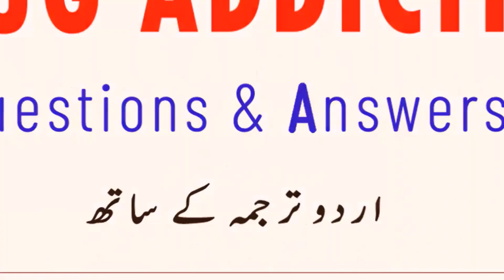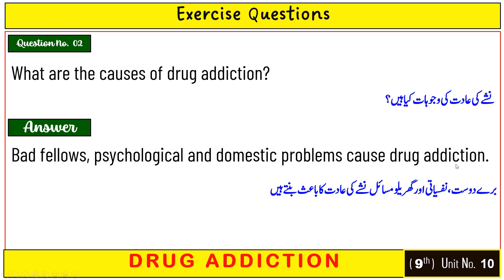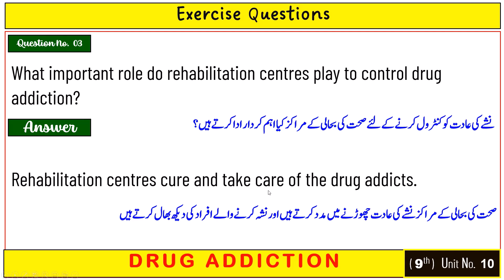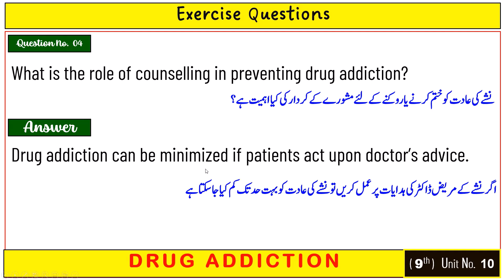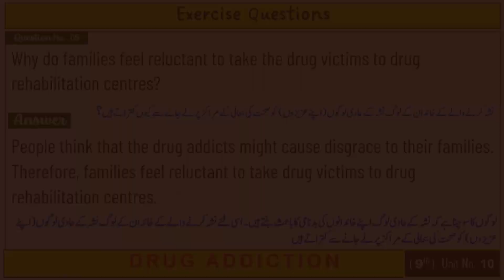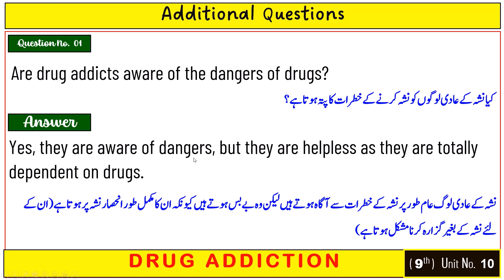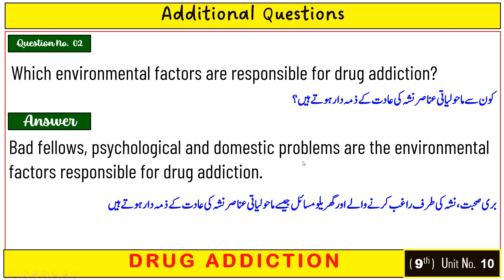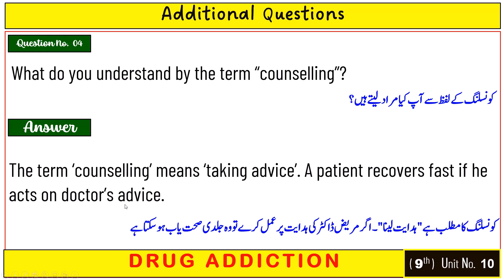9th English | Drug Addiction I Unit No. 10 | Questions & Answers | English 9th Class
English 9th Class Complete Notes Links:-

Summaries of Poems :-

(Summary)(Unit No. 08)(Stopping by Woods on A Snowy Evening)

Questions & Answers of All Units:-

(Unit No. 01)(Questions & Answers) (The Saviour of Mankind)
(Unit No. 01)(Words & Sentences)(The Saviour of Mankind)
(Unit No. 03)(Questions & Answers)(Media and its Impact)
(Unit No. 04)(Words & Sentences)(Hazrat Asma R.A.)
(Unit No. 05) (Questions & Answers)(Daffodils)
(Unit No. 05) (Words & Sentences)(Daffodils)
(Unit No. 06) (Questions & Answers) (The Quaid's Vision and Pakistan)
(Unit No. 06) (Words & Sentences) (The Quaid's Vision and Pakistan)
(Unit No. 07) (Questions & Answers) (Sultan Ahmad Masjid)
(Unit No. 07) (Words & Sentences)
(Sultan Ahmad Masjid)
(Unit No. 08) (Questions & Answers)
(Unit No. 09) (Questions & Answers) (All is not Lost)
(Unit No. 09) (Words & Sentences) (All is not Lost)
(Unit No. 10) (Questions & Answers) (Drug Addiction)
(Unit No. 10) (Words & Sentences) (Drug Addiction)